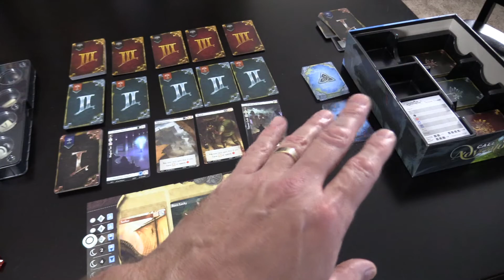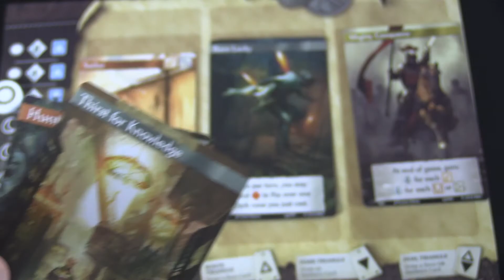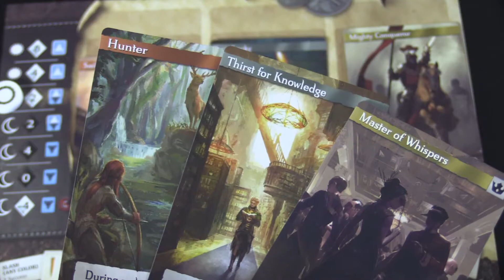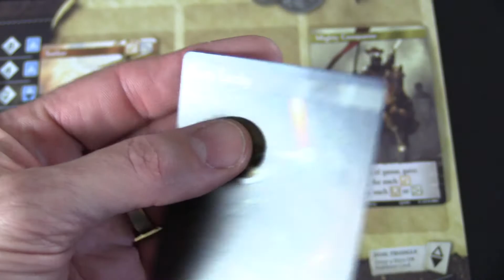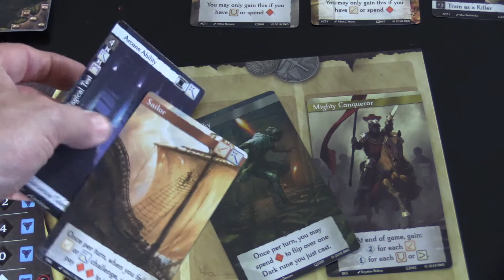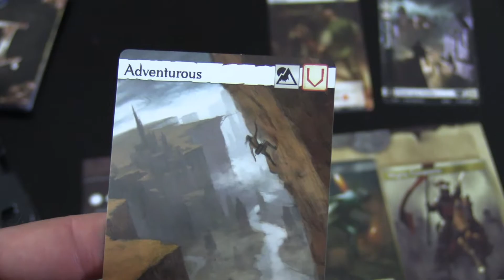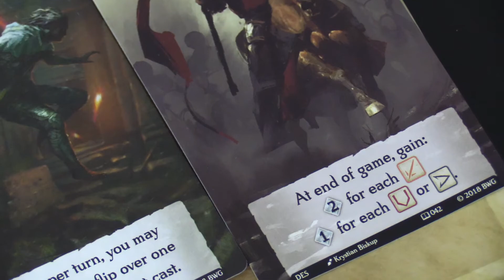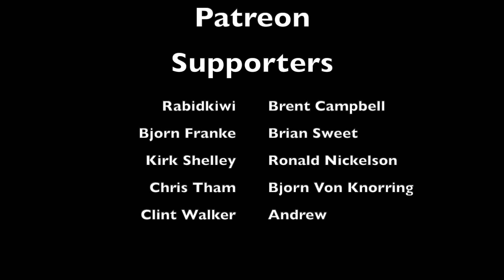REVIEW: 'Call to Adventure' Bonding With Board Games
Make your fate! Inspired by character-driven fantasy storytelling, Call to Adventure challenges 2-4 players to create the hero with the greatest destiny by acquiring traits, facing challenges, and overcoming adversaries.

Call to Adventure features a unique "rune rolling" system for resolving challenges, a point-based system that encourages storytelling, and over 150 unique cards. Players begin each game with an origin card that provides their backstory as well as two "starter" abilities. Each round they may either acquire trait cards from the board or face a challenge. Challenges each have two possible paths a player can choose from. For example, players who encounter the Thieves' Guild may choose to train as a spy, or train as a killer. Each challenge has a difficulty that must be overcome by rolling successes on carved runes. The more a player has of the abilities required to overcome the challenge, the more runes they will be able to cast.

Failed challenges lead players to acquire experience points that may be spent to "push" through tougher challenges. But beware, while some negative experiences will help your hero grow, too many tragedies set them on a dark path.

As players' heroes grow in ability and experience, they move on to harder challenges, eventually facing deadly adversaries and acquiring more and more destiny points. The player whose hero has the highest destiny score wins the game.